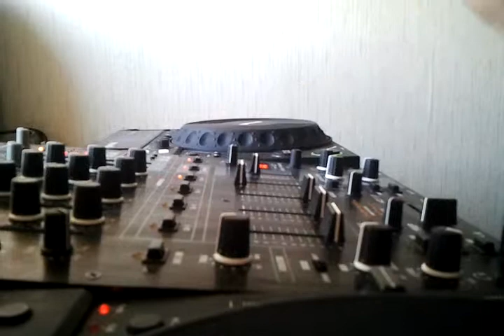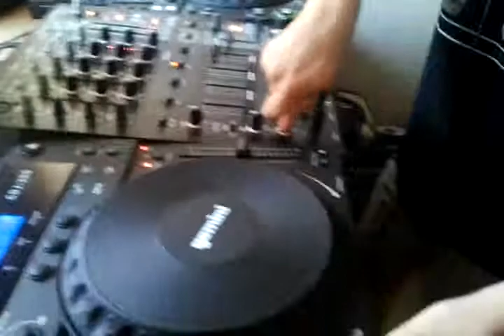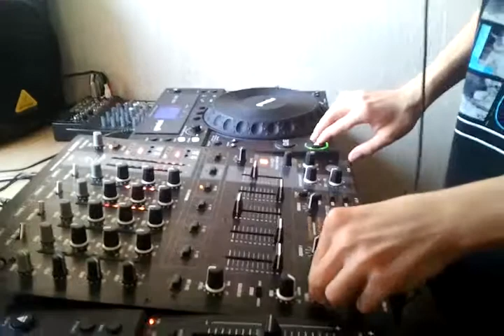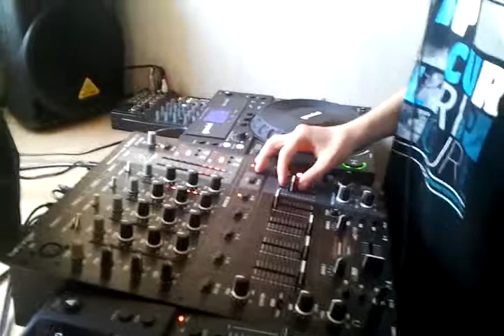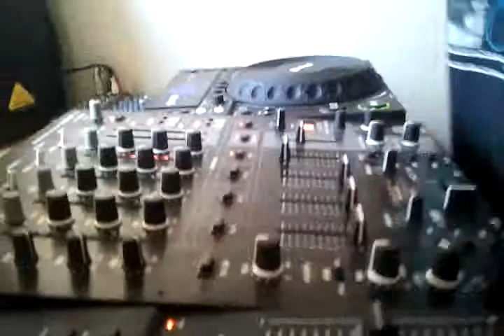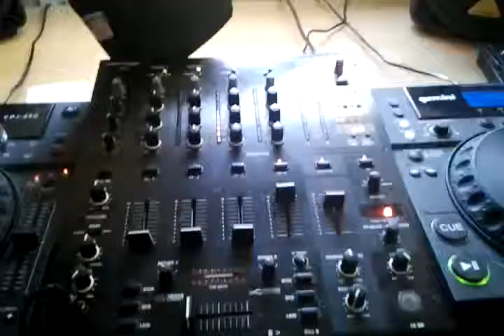nouveux mix 2013